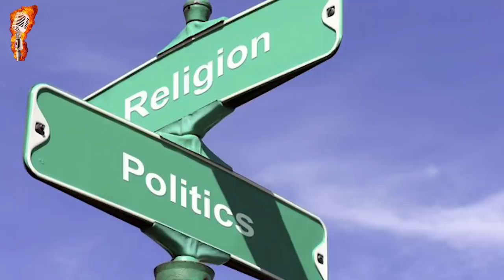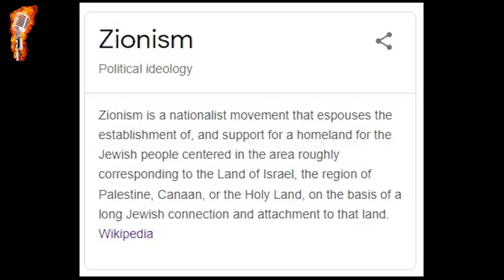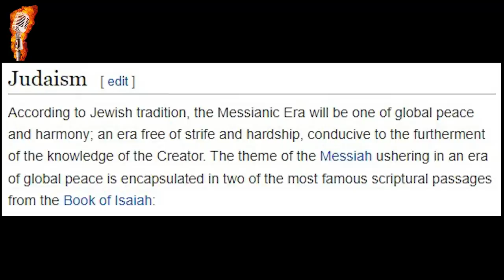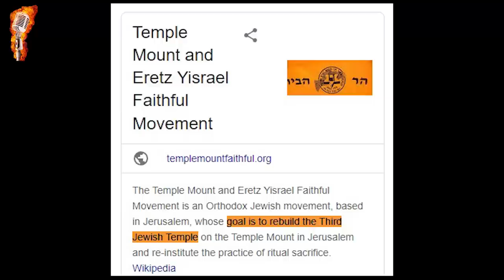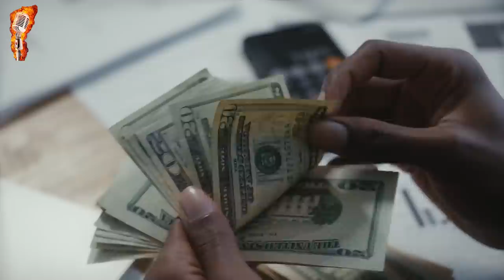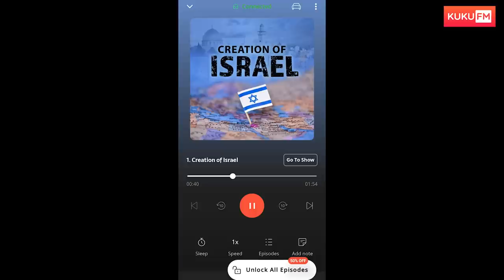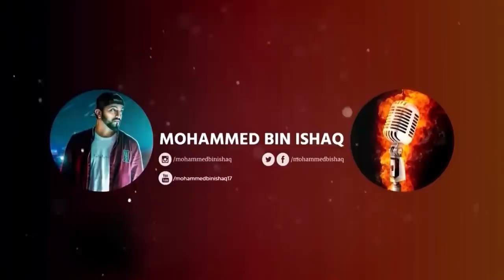DAJJAL'S 3RD TEMPLE! EXPOSING THE GRAND PLAN | AL AQSA | Mohammed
*DOWNLOAD KUKUFM*

2. Reality of Masjid Al Aqsa and the Dome of the Rock by Sheikh Uthman Ibn Farooq

Paytm : tbv.media@paytm
GooglePay : mdisbad@axisbank / mdisbad@kotak